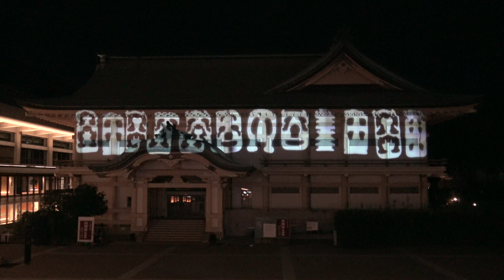岡崎ときあかりannex2017 14「Endless,Breath」